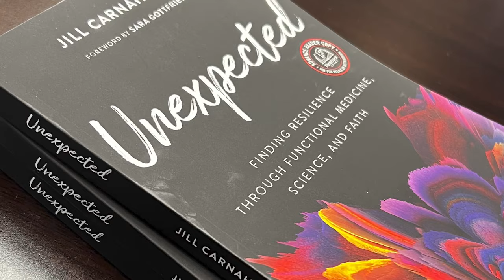198: Resiliency Radio with Dr. Jill: 4 Steps to Resolve Fatigue Naturally with Dr. Evan Hirsch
Welcome to Resiliency Radio with Dr. Jill Carnahan! In this episode, Dr. Carnahan is joined by the esteemed Dr. Evan Hirsch to discuss a topic that affects millions of people around the world: fatigue.

Are you tired of feeling tired? Have you tried various methods to resolve your fatigue but to no avail? Well, you're in luck because Dr. Hirsch has developed a comprehensive 4-step program that can help you naturally resolve fatigue and regain your energy levels.

Key Points
✅  Learn the 4 Simple Steps to Recover from fatigue
✅  What are the 5 Toxic insults that need to be addressed
✅  How important is mindset in recovering from mold

Evan H. Hirsch, MD
Evan H. Hirsch, MD, (also known as the EnergyMD) is a world-renowned Energy expert, best-selling author and professional speaker. He is the creator of the EnergyMD Method, the science-backed and clinically proven 4 step process to resolve chronic fatigue and Long Covid naturally. Through his best-selling book, podcast, and international online programs, he has helped thousands of people around the world. He has been featured on TV, podcasts, and summits, and when he’s not at the office, you can find him singing musicals, dancing hip-hop, and playing basketball with his family.